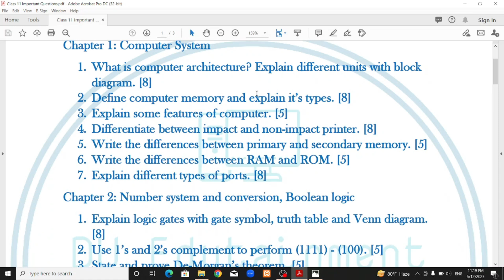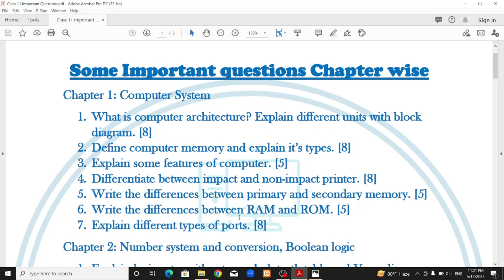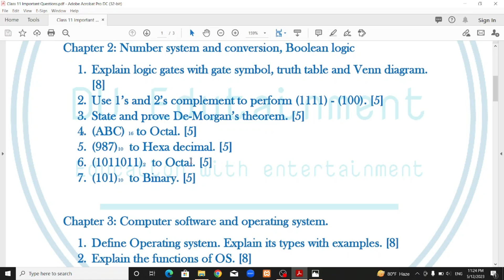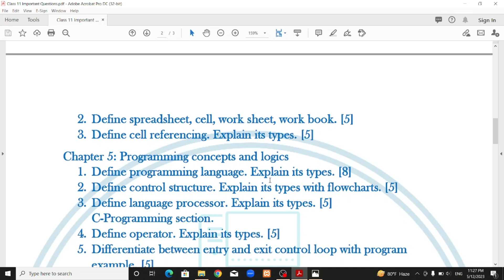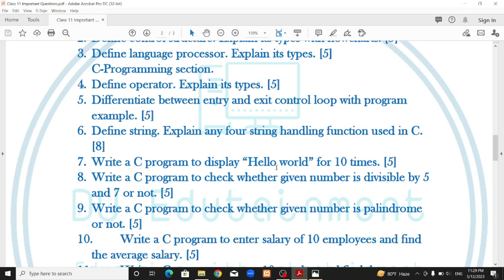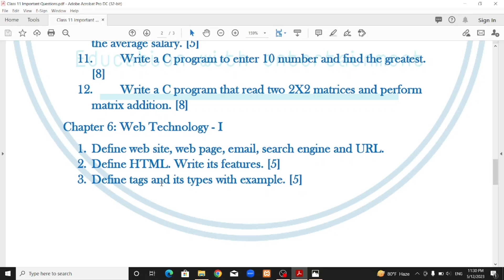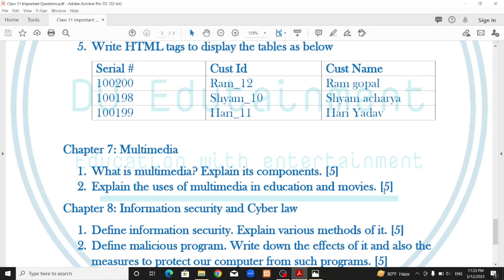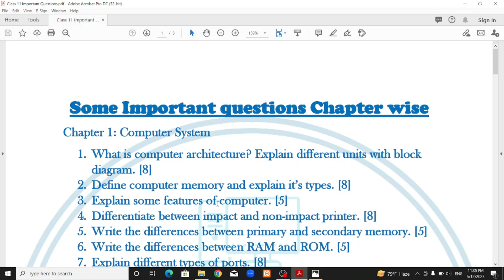NEB Class 11 Computer Science | Important questions All chapters | Chapter wise.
In this video you can find the chapter wise collection of SAQ and LAQ of NEB Class 11 Computer Science.